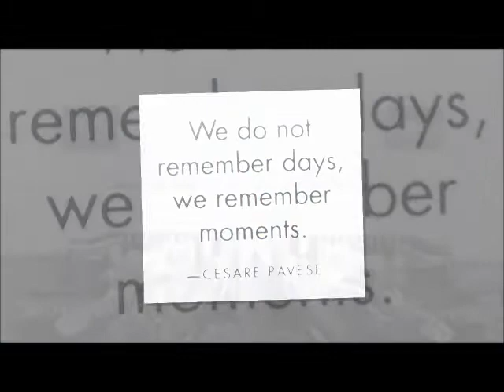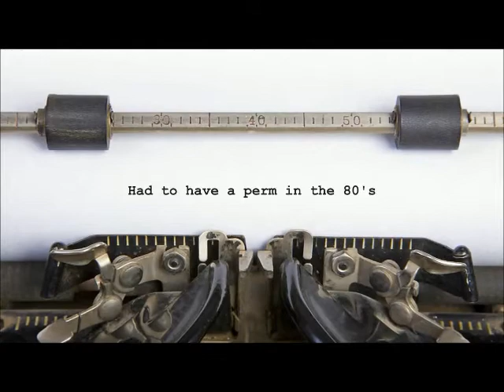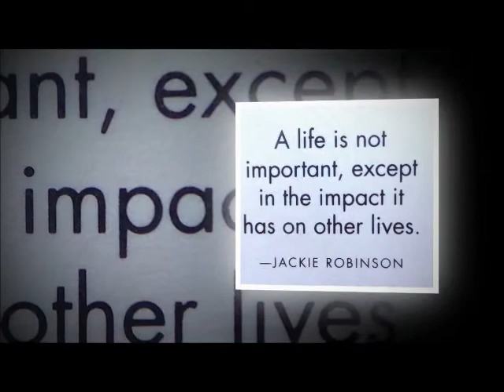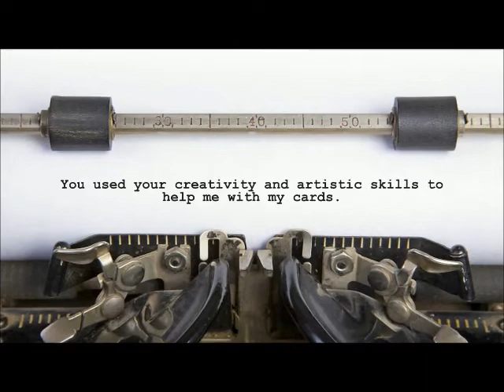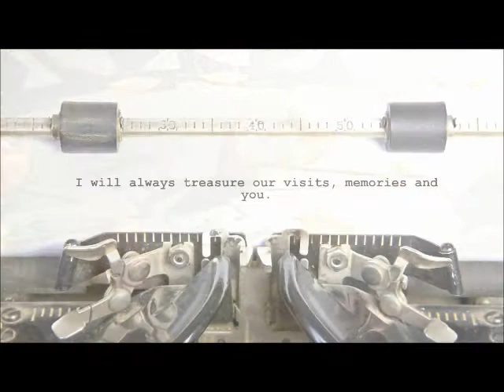Memories of Mitzi